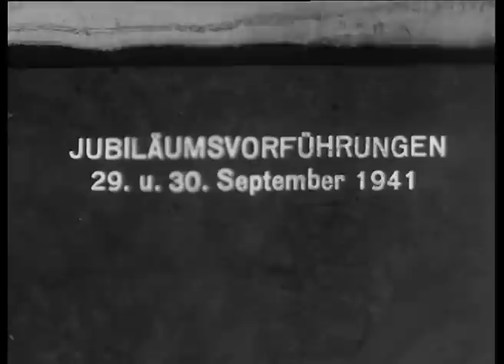50 Jahre BBC Brown Boveri